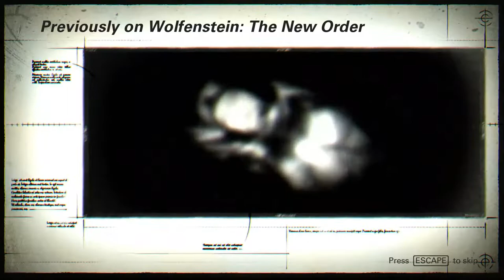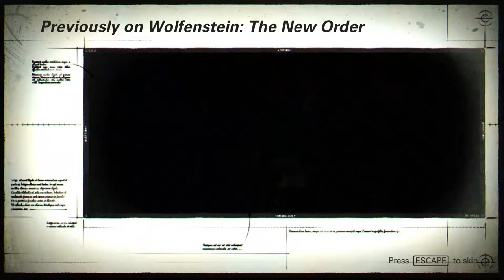Wolfenstein 2 New Colossus - 01 Previously on Wolfenstein New Order